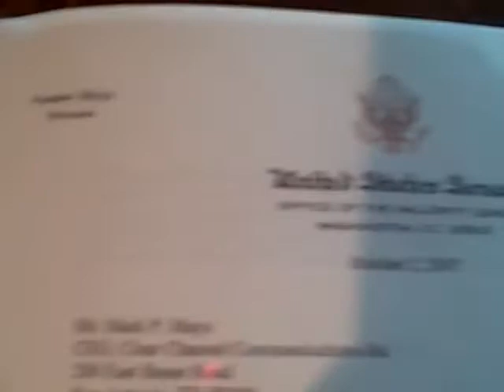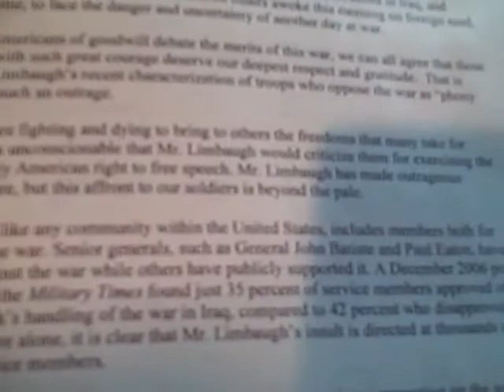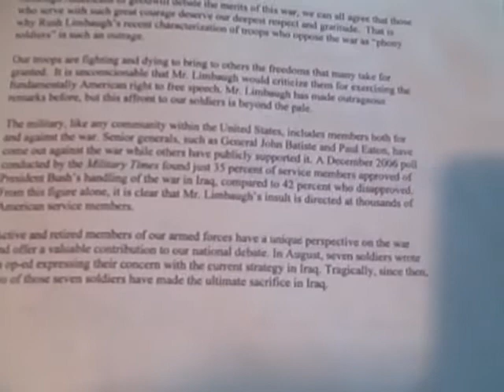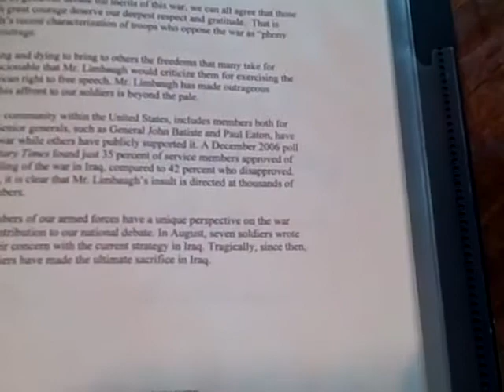Tea partyers Be aware of the REAL HATERS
Recorded on April 2 2010 After hearing about the tea party bus egging in Nevada.on The Rush Limbaugh show today. That the egg thrower was the Democrats party head that had told the false story to the police and the press. Tea Party don't let them make you out as the Haters.